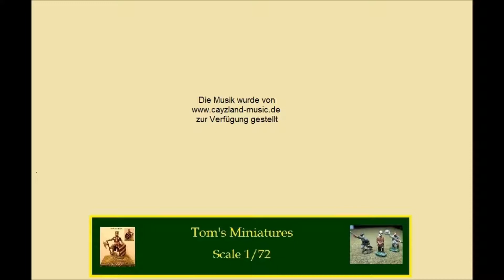WWII German 7.5cm IG 18 Gun - HÄT 8163- 1/72 - S01E020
Interesting set from HÄT "WWII German 7.5cm IG 18 Gun" and I think for wargaming a good idea, but for dioramas it gives better sets with more details on the Gun.  / Interessantes Set und für das Wargaming ideal.

Video-Serie zur Vorstellung von Miniaturen (unbemalt und dann bemalt) / Preview over Miniatures (unpainted and than painted mit own english subtitels) - Scale 1/72